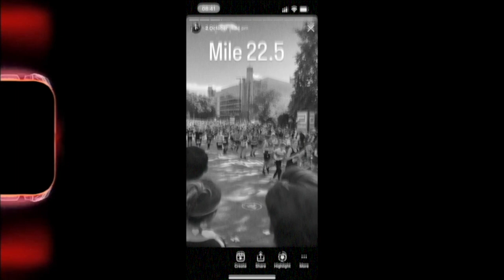THE 2022 LONDON MARATHON ( NEARLY DIED )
The London 2022 marathon was easily the hardest thing I've ever done, despite all the training I had put in. the race was going so well,  I was really comfortable, My half way time was 1.44 then things took a real turn for the worse. Here I explain the list of events.